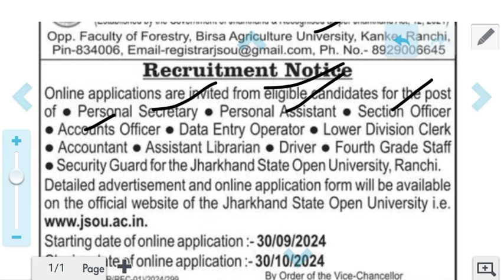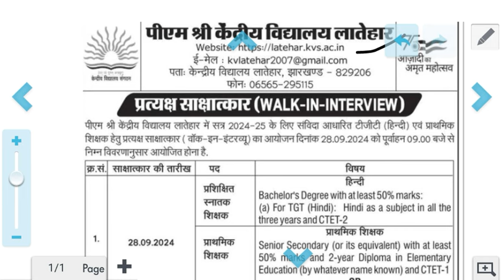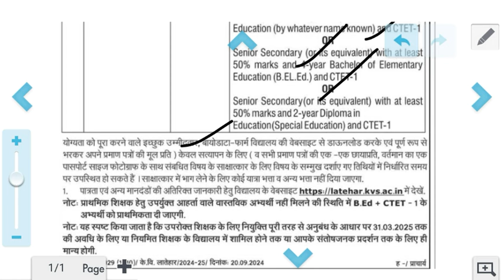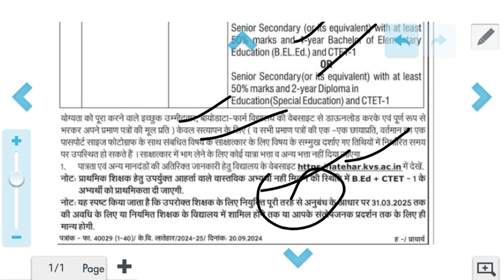राँची और लातेहार से न्यू वैकेंसी 2024 | latehar and Ranchi requirement | Jharkhand new vacancy 2024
राँची और सिमडेगा एवं गूमला और लोहरदगा से वैकेंसी | Ranchi Simdega gumla | Jharkhand new vacancy 2024

सिमडेगा और राँची से तीन विभाग में वैकेंसी | Simdega and Ranchi job | Jharkhand new vacancy 2024

राँची और खूँटी तीन न्यू भतीॅ निकला | Ranchi and khunti requirement | Jharkhand new vacancy 2024

Khunti and Ranchi से तीन विभिन्न विभाग से वैकेंसी | खूँटी और राँची से | Jharkhand New vacancy 2024

Jharkhand new upcoming vacancy
Jharkhand vacancy

Block job in Jharkhand
Urgent job jharkhand
Jharkhand Job 2024
Best job in Jharkhand
recruitment.jharkhand.gov.in home guard
Private jobs in Jharkhand Jamshedpur
recruitment.jharkhand.gov.in palamu
Recruitment Jharkhand gov in login
Jharkhand new vacancy 2024 apply online
Jharkhand new vacancy 2024 last date
झारखंड सरकारी जॉब
झारखंड में कौन कौन सा फॉर्म निकला है?
झारखंड जॉब पोर्टल
झारखंड जॉब अलर्ट
झारखंड सरकारी रिजल्ट
झारखंड में बहाली
झारखंड में कौन कौन सा फॉर्म निकला है 2024
झारखण्ड प्राइवेट जॉब

recruitment.jharkhand.gov.in home guard
recruitment.jharkhand.gov.in palamu

Jharkhand Job Alert
Jharkhand High Court Vacancy
JAPIT Recruitment portal
Six New Requirement Jharkhand 2024 | न्यू वैकेंसी झारखंड |Khunti Ranchi | Jharkhand New vacancy 2024

12 Pass Govt job Jharkhand
Private jobs in Jharkhand 10th pass
Job Jharkhand Group
Jharkhand gov in
Jharkhand Job Card
Jharkhand Police Vacancy 2024
झारखंड जॉब अलर्ट
झारखंड जॉब पोर्टल
झारखंड में बहाली
झारखंड सरकारी जॉब
jharkhand upcoming vacancy 2023-24
झारखण्ड प्राइवेट जॉब
झारखंड सरकारी रिजल्ट
क्या क्या वैकेंसी निकला है
Government recruitment jharkhand
recruitment.jharkhand.gov.in palamu
recruitment.jharkhand.gov.in home guard
recruitment.jharkhand.gov.in garhwa
recruitment.jharkhand.gov.in hazaribagh
RDD Jharkhand
JAPIT Recruitment portal
JAPIT Recruitment portal login
Applyrdd Jharkhand gov in

job information
Jharkhand vacancy
Jharkhand block level Vecancy
Jharkhand job

Lohardaga Vacancy
Lohardaga district
Gumla Recruitment
12th pass job in Bokaro Steel City
12th pass job in Hazaribagh

12th pass job in Gumla
Www Gumla NIC in Teacher
Gumla Vacancy
gumla.nic.in merit list
Gumla Nursing Vacancy
Gumla district
gumla.nic.in tender
Hazaribagh Recruitment